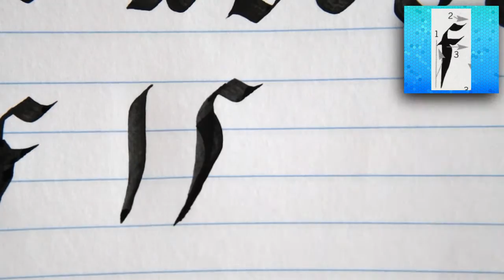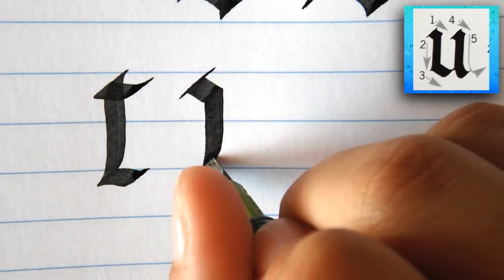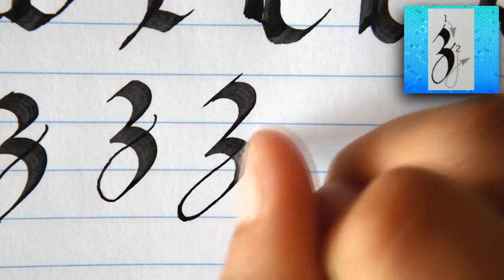FRAKTUR (minúsculas/lowercase) | Caligrafía con Parallel Pen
Caligrafía de todas las letras en estilo FRAKTUR.
Sacado del libro: "Directorio de caligrafía".

Materiales:
-Libreta / notebook A5.
-Parallel Pen 3.8mm.